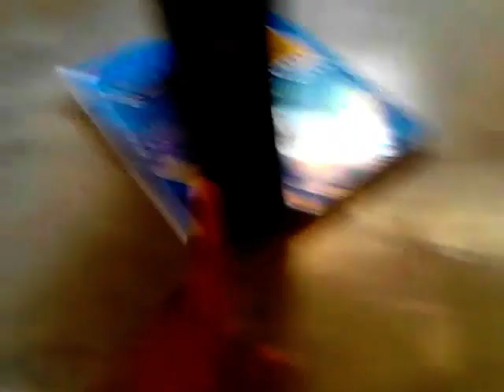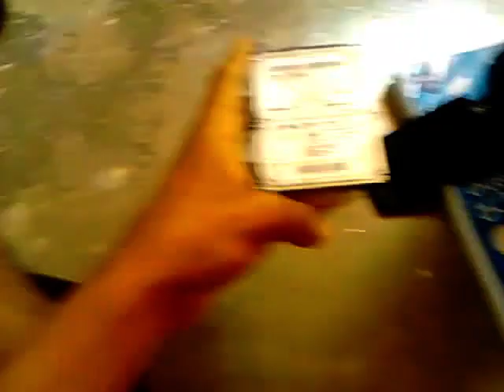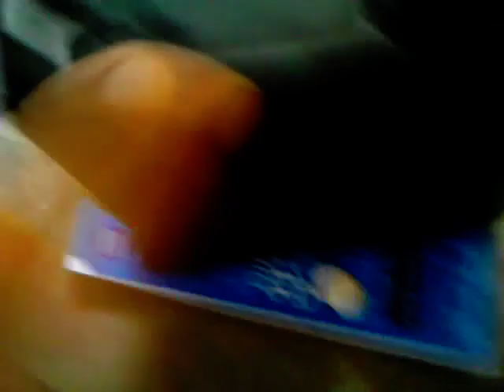colocar hd de notbook no xbox 360 dica!